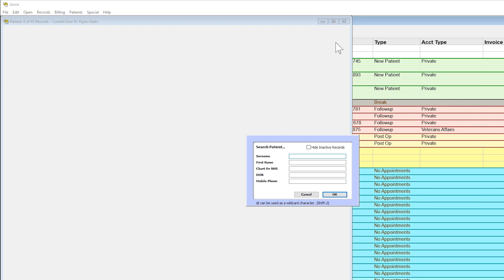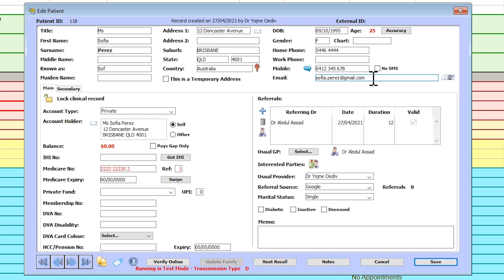How to edit a patient in Genie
If you'd like more information on editing a patient in Genie, head to our Knowledgebase